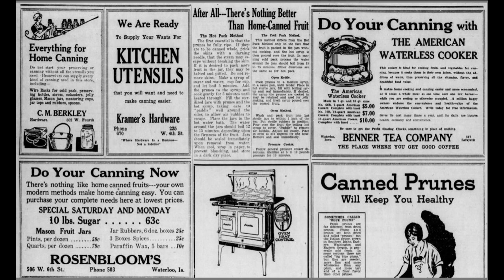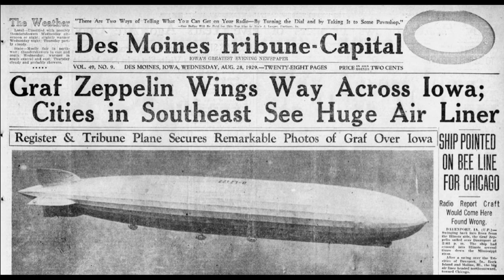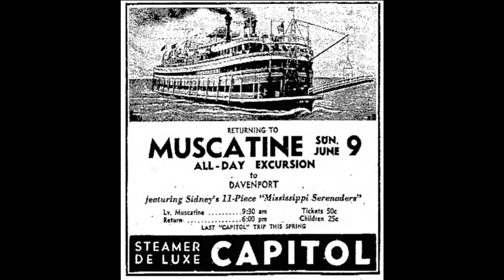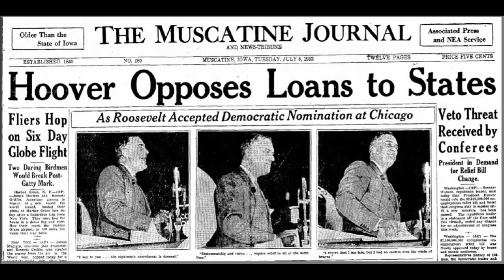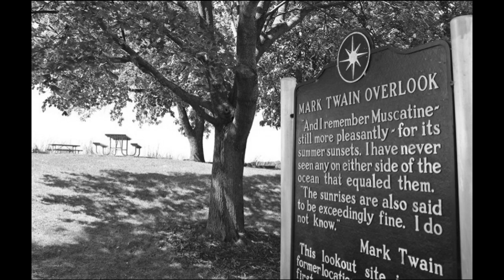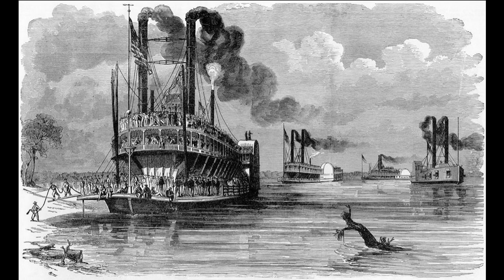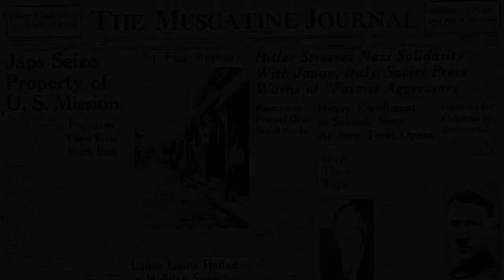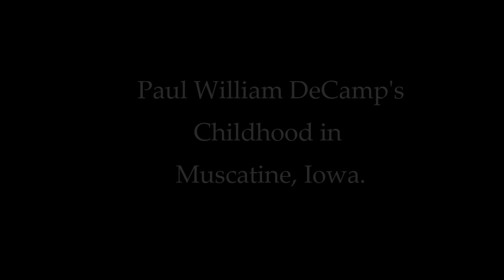Paul W. DeCamp's Childhood in Muscatine Iowa.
Paul W. DeCamp (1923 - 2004), narrating stories from his childhood in Muscatine, Iowa, during the 1920s and 30s. These are excerpts from his audio autobiography, that he created in the 2002 time frame. It's a glimpse into a long lost era of life and steamboat culture, along the Mississippi. This video contains stories from just the first 2 of 17 cassette tapes that he recorded. These were converted to MP3 in 2018 and this video was created in 2018.  It was first shown at a DeCamp Family reunion on June 28th, 2018, to all his descendants (8 children,  15 grandchildren, and 10 great-grandchildren). Many of the younger ones had never met him, or heard his voice before.  I am his youngest son.
     Most of the photos are directly from that era, of him, his family, hometown, and tied to his adventures. Several photos of him were just recently discovered online, including the studio photograph of him with his family in 1932 (when he was 9), and photos of him with the Muscatine Boy's Band at the Chicago World's Fair in 1933 & 1934.    His father's name was Earl Wayne DeCamp and his mother 's was Addie Mae Lindley.   He had two twin sisters, Doris & Dorothea, and an older brother Edwin.
    He was a Renaissance man and his many descendants remember him with great fondness.

Recommend that this be watched in 1080p (HD).